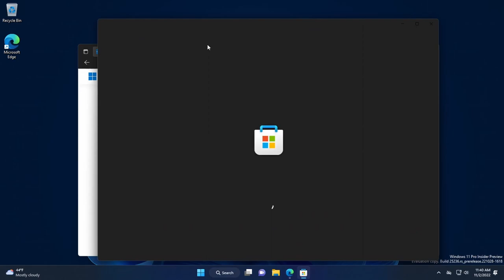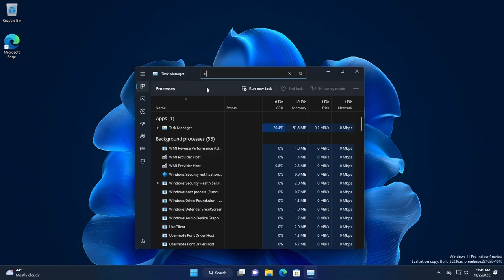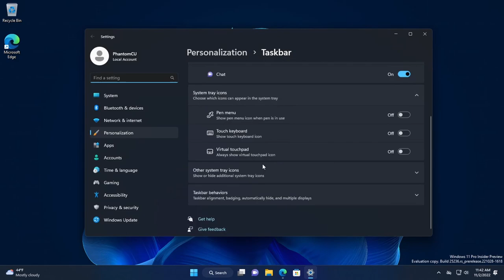What's new in Windows 11 Insider build 25236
UPDATE 12/13/2022: As it turns out, this was the last Dev build of the Copper development semester/cycle, as Zinc replaced Copper around build 25240 (thanks to Albacore for the information

It's been an adventure, but Copper ends with build 25236.

This build includes tips for how to use Windows Search on the taskbar. There are a few variants of this and it is an A/B test, so only a few *English speaking Insiders in the US* will get this, and different Insiders will likely get different variants.

There are a few minor improvements including a Narrator improvement, and improvements to Settings. A Microsoft Store app update is also rolling out alongside this build.

Some hidden features were discovered recently - I show them off quickly here, a search bar in Task Manager and energy recommendations in Settings.

0:00 Intro
0:05 Tips for Windows search
0:23 Other minor improvements
0:41 Microsoft Store app update
1:08 Hidden features (task manager search bar, energy recommendations)
1:58 Build 25231 recap
2:47 Outro

To enable the new search buttons:
vivetool /enable /id:39263329 /variant:X (replace X with 1, 3 or 5)

To enable some redesigned Settings dialogs:
vivetool /enable /id:36390579
vivetool /enable /id:38228963
vivetool /enable /id:39811196
vivetool /enable /id:41598133

To enable the updated 'Archive apps' setting in Settings - Apps - Advanced app settings: